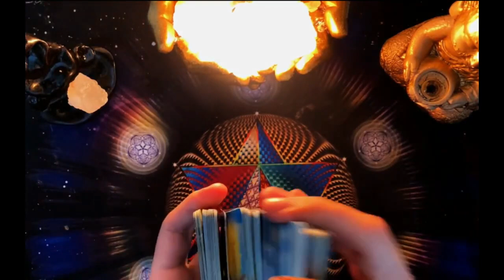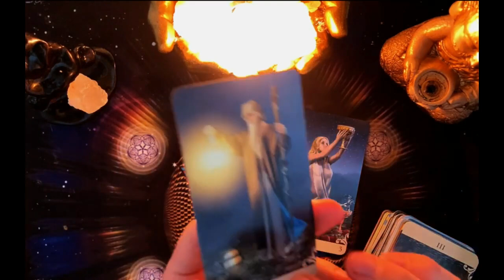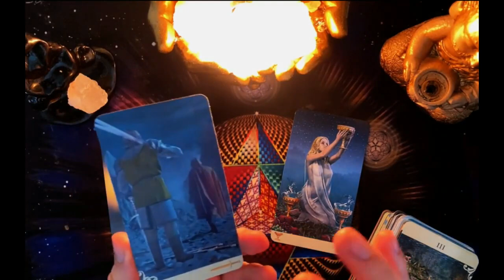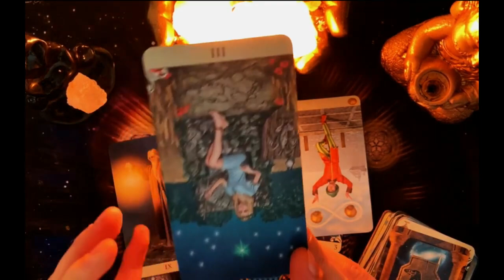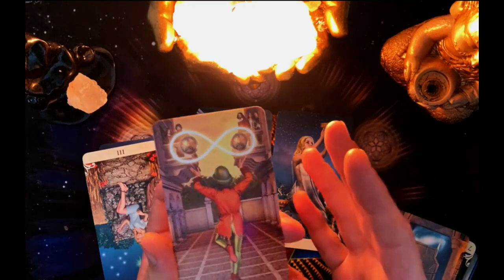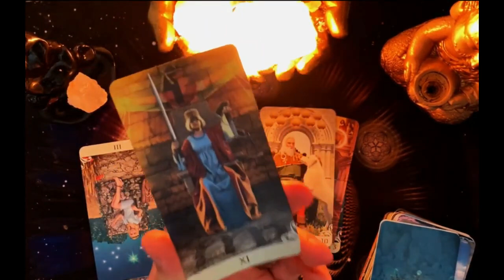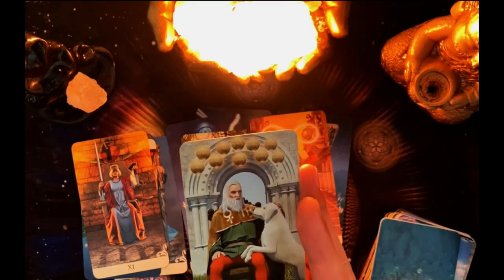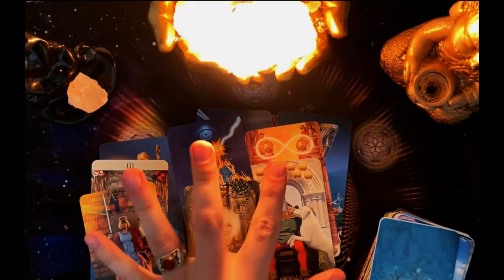SAGITARIO🆘️𝐓𝐄 𝐓𝐎𝐂𝐀 𝐒𝐄𝐑 𝐅𝐔𝐄𝐑𝐓𝐄;🌞𝐄𝐍 𝐁𝐑𝐄𝐕𝐄 𝐓𝐔 𝐕𝐈𝐃𝐀 𝐂𝐀𝐌𝐁𝐈𝐀𝐑𝐀 𝐓𝐎𝐓𝐀𝐋𝐌𝐄𝐍𝐓𝐄 𝐄𝐒𝐓𝐎 𝐕𝐀 𝐒𝐔𝐂𝐄𝐃𝐄𝐑.🌞𝐡𝐨𝐫𝐨𝐬𝐜𝐨𝐩𝐨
¡VOLVIMOS LUEGO DE UN (LARGO) RETIRO ESPIRITUAL! ¡Espero no nos hayan extrañado demasiado!